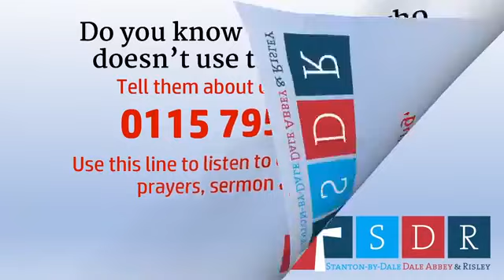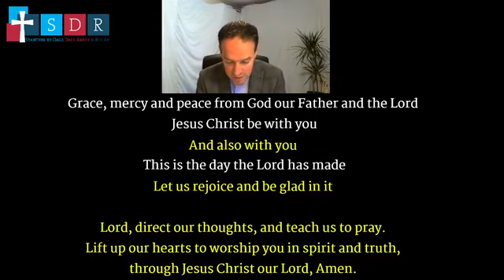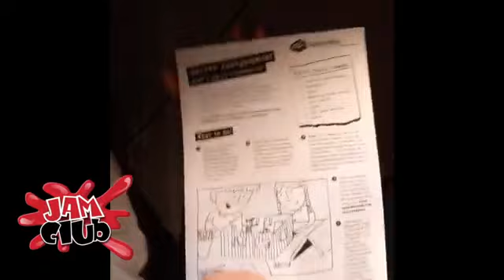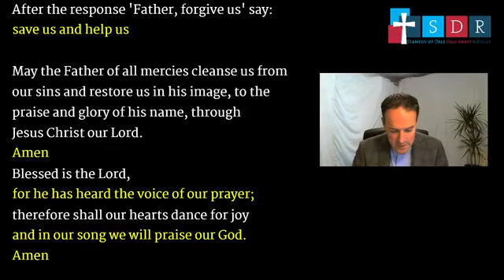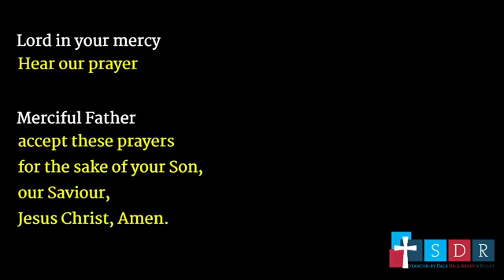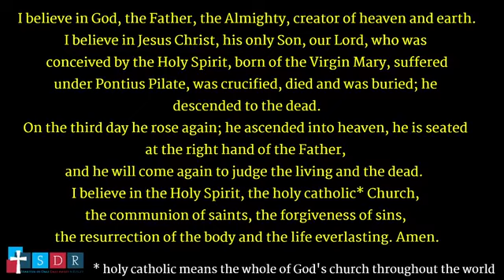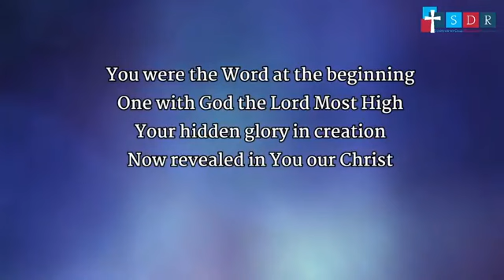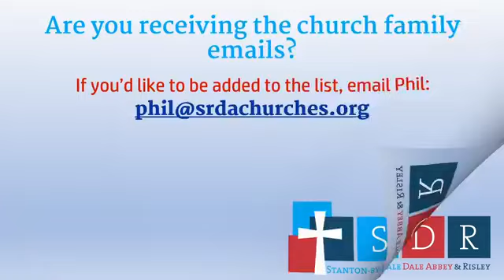Sunday Service 22nd November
The morning service from Sunday 22nd November.

Timestamps:

0:00 Introduction Slides
10:00 Welcome & Greetings
14:52 Service begins
15:47 Jam Club topic & update
20:36 Confession
23:24 Hymn - Praise my soul the King of Heaven
26:24 Bible reading
30:18 Notices
33:06 Prayers & Creed
42:56 Sermon
58:21 Prayer
59:41 Hymn - What a Beautiful Name
1:05:25 Closing thoughts & prayer
1:07:31 Closing slides